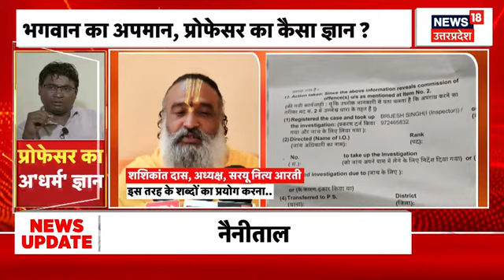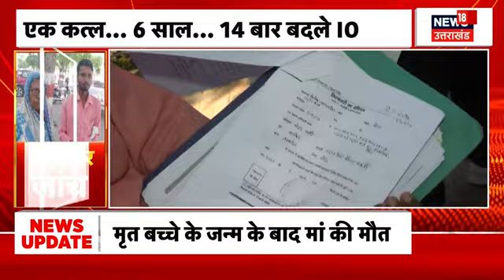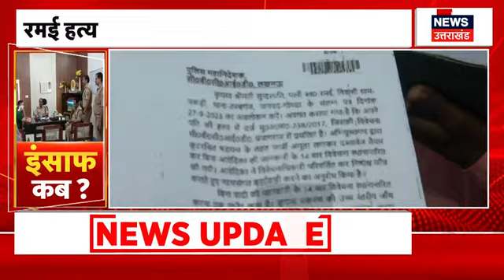Lakh Lake ki Baat: फेस पर 'क्लेश', क्या खेल गए अखिलेश?। Congress। SP। Rahul Gandhi। Breaking News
एपमी विधानसभा चुनाव में SP-Congress के बीच गठबंधन नहीं बन पाने का आसर केंद्र में गठबंधन को भी खतरे में डाल दिया है। लोकसभा चुनाव से पहले सपा ने Akhilesh Yadav को भावी प्रधानमंत्री बताया है। Lucknow में सपा दफ्तर के बाहर लगा पोस्टर चर्चा का केंद्र बन गया है. पोस्टर में अखिलेश यादव को भावी प्रधानमंत्री बताया गया है। देखिए पूरी खबर.